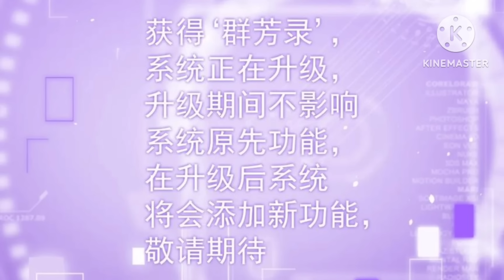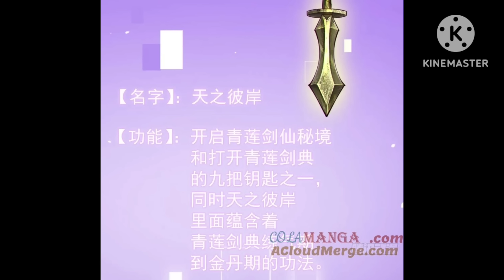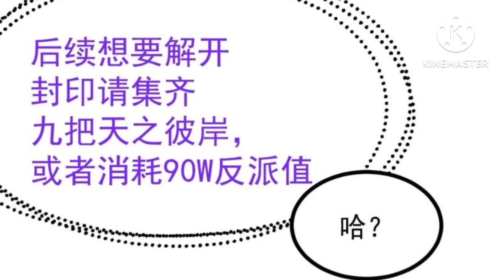I Am Just A Villian (2024) Episode 7 || Explained in Hindi